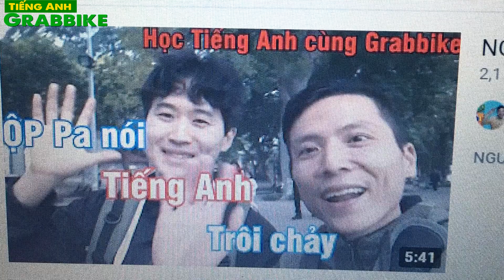Giữa tiếng Hàn và tiếng Đức thì mình chọn học tiếng gì?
Bạn nào muốn mình nói về vấn đề gì  hay có câu hỏi gì thì cứ comment bên dưới nhe.
Ngoại Ngữ là để Giao Tiếp và trao đổi Văn Hóa!
© Bản quyền thuộc về TIẾNG ANH GRABBIKE
© Copyright by TIẾNG ANH GRABBIKE  Channel ☞  Do not Reup